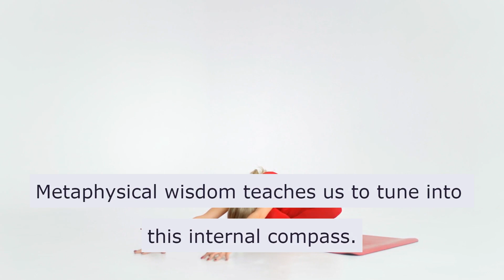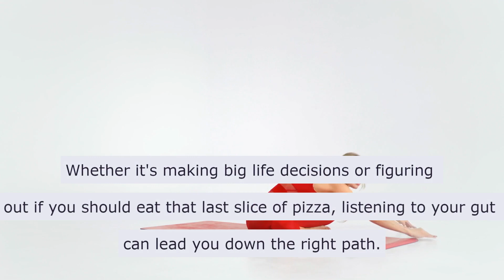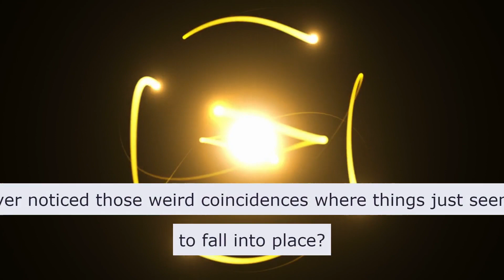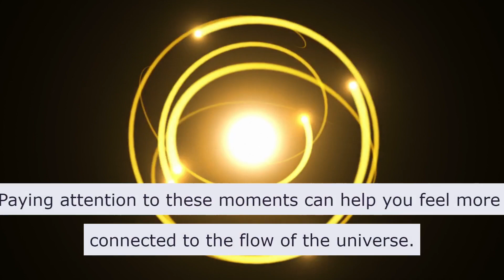Metaphysical Wisdom | How To Practically Apply Wisdom In Our Daily Lives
Start with Mindfulness – Your Daily Mental Gym

Mindfulness is like a mental gym, keeping your brain healthy.
It involves being present in the moment, like savoring food or noticing surroundings.
This practice reduces stress and enhances enjoyment of simple life pleasures.

Listen to Your Gut – Your Internal Compass

Intuition is a powerful internal compass, providing guidance in life.
Metaphysical wisdom encourages tuning into this intuition for decision-making.
It acts like a personal guide, helping in both significant and trivial life choices.

Positive Affirmations – Pep Talks for the Soul

Positive affirmations are self-given pep talks.
They set a positive tone for the day and improve mindset and confidence.
Starting the day with uplifting affirmations can significantly alter outlook.

Gratitude – The Magic Ingredient

Practicing gratitude daily can transform your life.
It's like activating a happiness switch in the brain.
Acknowledging even small things daily leads to a positive attitude during tough times.

Meditation – Not Just Sitting Around

Meditation is a practice for centering thoughts and calming the mind.
It's not about emptying the mind, but connecting with oneself.
Regular meditation significantly reduces stress and enhances well-being.

Synchronicity – Connecting the Dots

Synchronicity involves noticing meaningful coincidences in life.
It gives a sense of connection to the universe's flow.
These moments can be affirmations of being on the right path.

Applying Wisdom in Relationships

Metaphysical wisdom also benefits relationships.
It involves being present, actively listening, and showing empathy.
Recognizing everyone's unique journey enriches interpersonal connections.

Wrapping It Up

Incorporating metaphysical wisdom into life is about small, consistent practices.
Mindfulness, intuition, gratitude, and presence in relationships lead to a fulfilling life.
These practices can practically apply ancient wisdom in modern life.